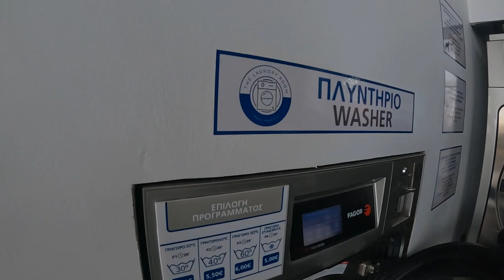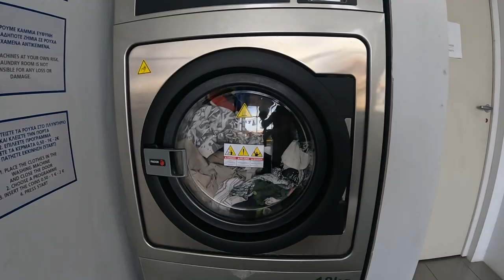Naked in a church and running errands // Greece van travel vlog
About Vantastic: We are a happy couple who got rid of everything to travel the world. We make vlogs sharing our daily lives in a camper van, our ups and downs, and our adventures around Europe.

We use GoPro10, Røde VideoMicro with a dead kitten, Ulanzi tripod mt-16, Ulanzi cage G9, Ulanzi vl49 light, DJ Mavic Pro drone and Adobe Premiere Pro to edit the vlogs. Our electrical power set-up in our camper van allows charging our camera and laptops to film and edit.

Our camper van is Fiat Ducato 2015, Adria Twin conversion panel van. We have done only minor upgrades and mods to our camper van, we pretty much love it as it is.

How do you afford your nomadic lifestyle?
We live on a true shoestring budget. We travel economically, we cook all our meals, we dont visit tourist traps, we enjoy being in the nature and hiking in the nature. We worked traditional office jobs for years and now we live on our savings and investments. We dont believe you need tons of money to to pursue your passion. However, we have learned that you do need to sacrifice comfort, consistency and safety, but that it is possible, very worth it, and the only lifestyle that makes us truly happy!

Like our videos? We live on a budget so any amount will help.